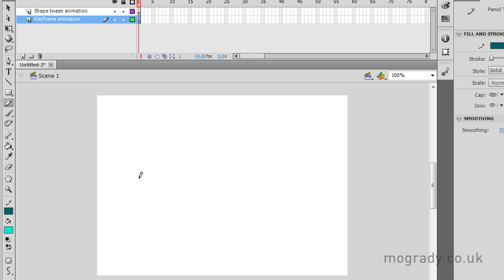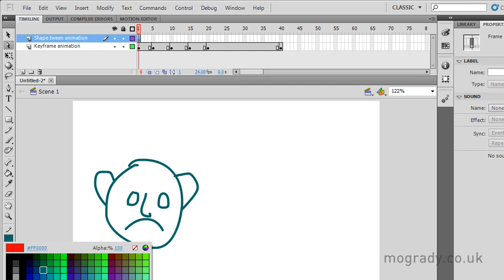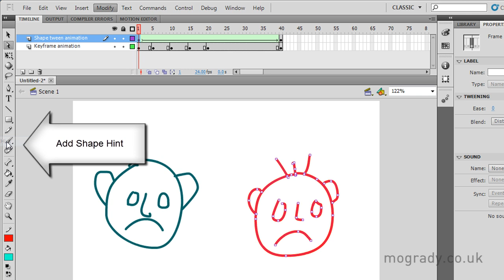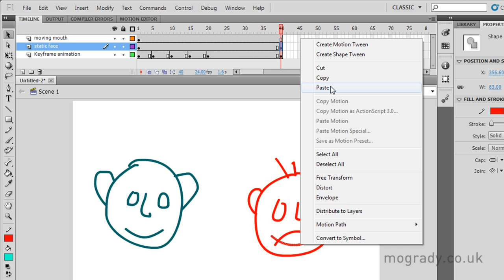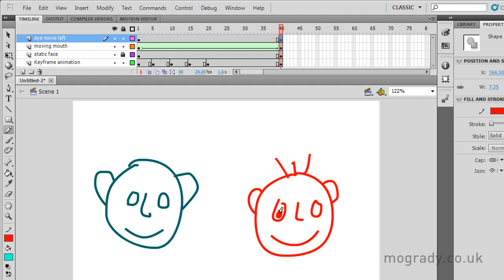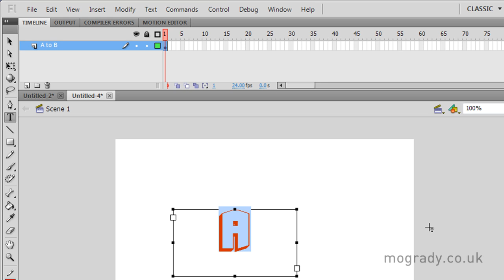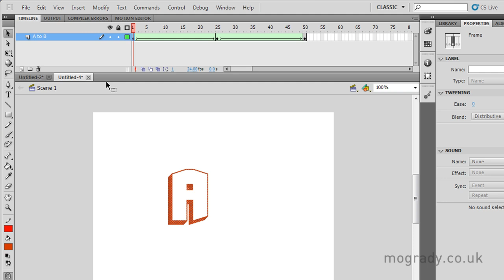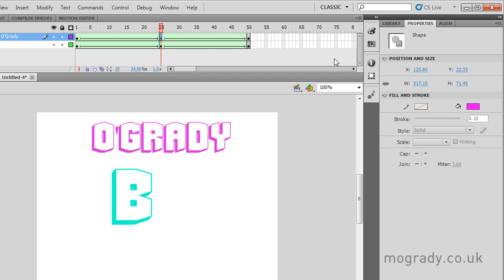Flash CS5, Shape Tween Tutorial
How-to make Flash animations using the Shape tween feature in the time it takes to drink a cuppa. Make sure you watch it in HD. In this video, I demonstrate the creation of animations using the Shape Tween. Think: morphing objects seamlessly from one shape to another

The Shape Tween utilises KeyFrames at start, finish and at change points. You can change shape, colour of fill and stroke as well as position etc. The important thing is to break down the objects for shape tweening, in each keyframe, to their basic components - lines and fills. If you have text, Symbols or groups, you will have to Break Apart at least once (twice for text). To Break Apart go to Modify - Break Apart (Control B)